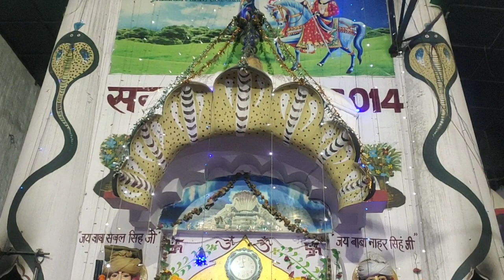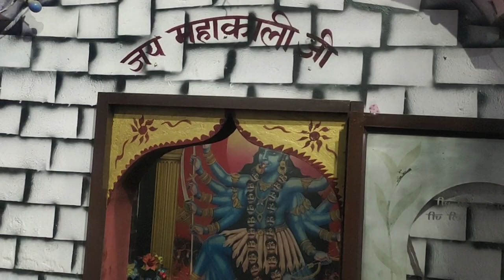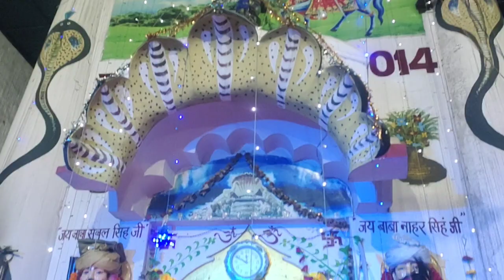Guru princebhagat ji Yamunanagar Chonki Arti m/7206583083/7988718840